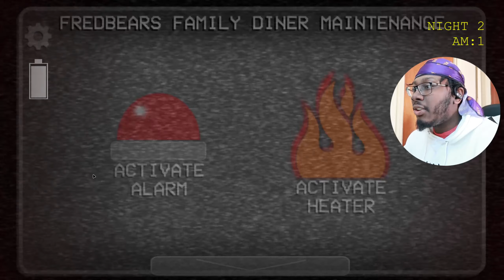FNAF 0 Is Scarier Than The Original..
Fnaf 0 FNAF 0 Gameplay